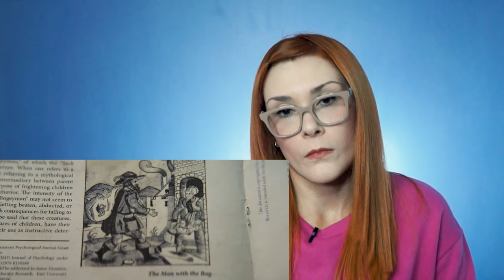Top 5 FILMES DE TERROR que estou no aguardo 2024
Essa é a minha e mais exclusiva opinião.
Sinta-se à vontade para deixar vossas considerações nos comentários.